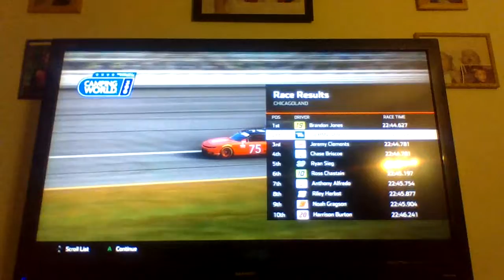NASCAR Heat 5 R19/34:Chicagoland 300